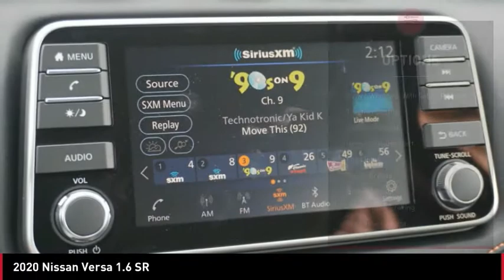2020 Nissan Versa 21110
2020 Nissan Versa 1.6 SR

This outstanding example of a 2020 Nissan Versa SR is offered by Central Houston Nissan. You can finally stop searching... You've found the one you've been looking for. There is no reason why you shouldn't buy this Nissan Versa SR. It is incomparable for the price and quality. The look is unmistakably Nissan, the smooth contours and cutting-edge technology of this Nissan Versa SR will definitely turn heads. The 2020 Nissan exterior is finished in a breathtaking Scarlet Ember Pearl Metallic, while being complemented by such a gorgeous Sport Interior interior. This color combination is stunning and absolutely beautiful!